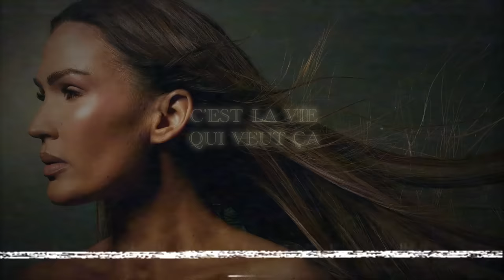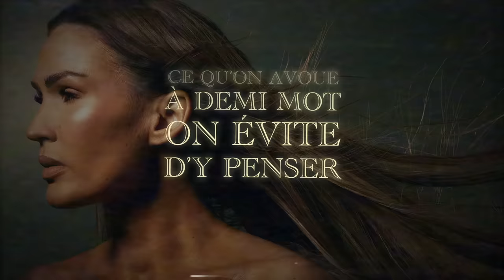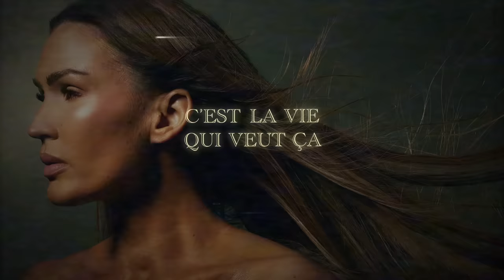VITAA - Les choses qu'on fait (Lyrics Video)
VITAA - Les choses qu'on fait

En tournée dans toute la France, la Suisse et la Belgique et à l'Accord Arena de Paris le 04/12/2024